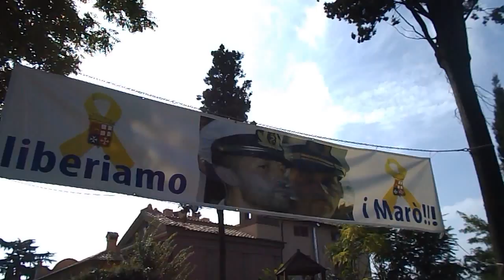RETAKERS CASSIA SI TINGONO DI GIALLO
Roma, Via Cassia ore 11.00, il gruppo dei Retakers del XV° Municipio "rinfrescano" di giallo le panchine del Giardino dei Caduti sul fronte russo e fanno una gran pulizia. Che il Sindaco si fermi qui per un saluto mentre questo pomeriggio si recherà ad inaugurare il "nuovo" Parco Volusia?
No, non lo pensano affatto, lo fanno per passione, per loro stessi ...per "sentirsi bene".